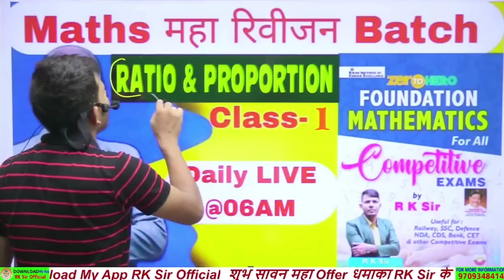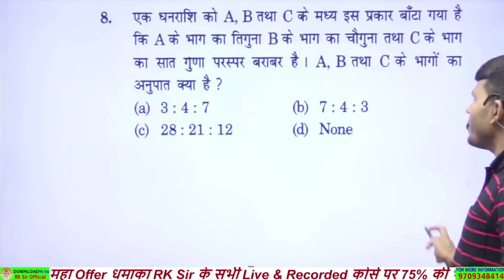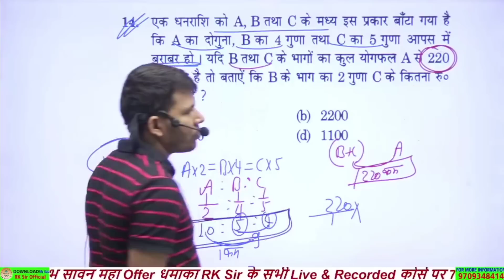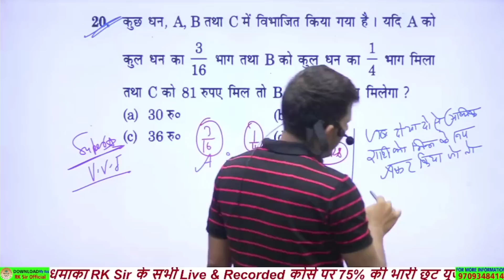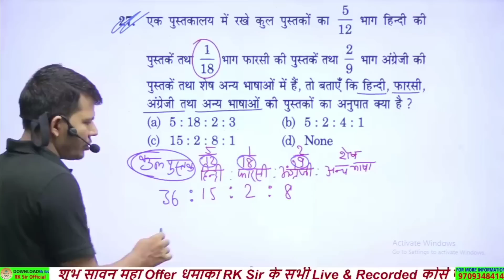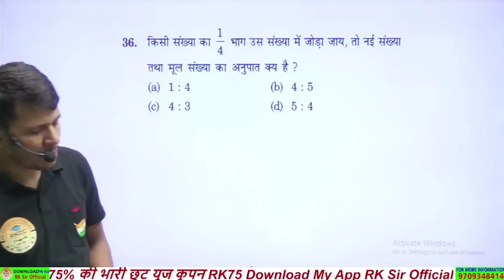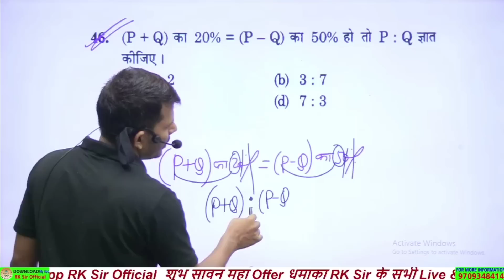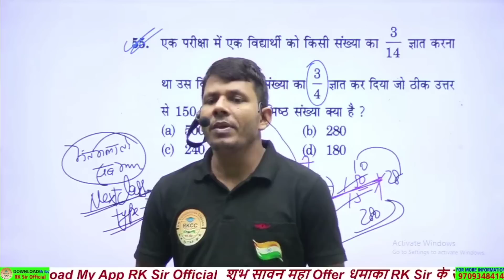Ratio & Proportion|| 55 प्रश्नों का धूंआ धूंआ|| बार बार पूछे जाने वाले सभी Basic Maths|| RK Sir